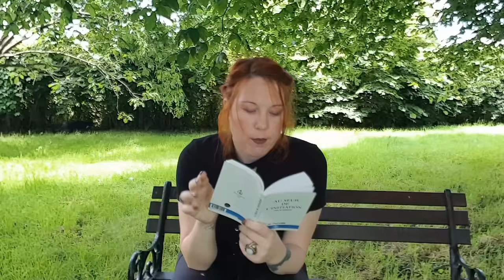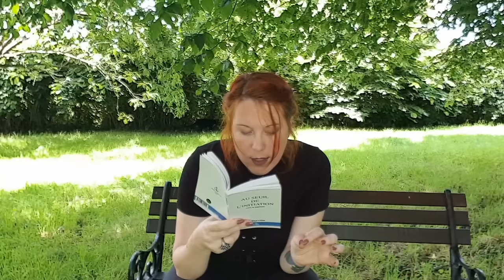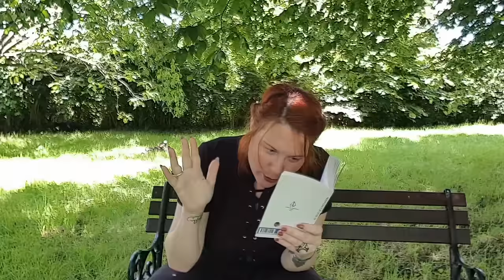La douleur de l'échec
Livre dont je parle : "Au seuil de l'initiation" de H. Durville.